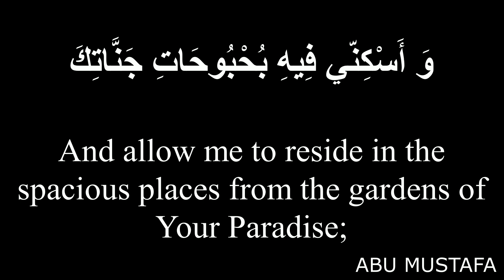Ramzan Daily Dua Day 22 | 22nd Ramzan | With Arabic Text & English Translation